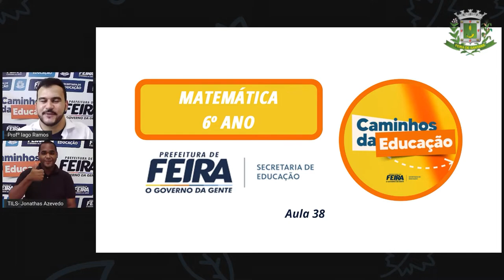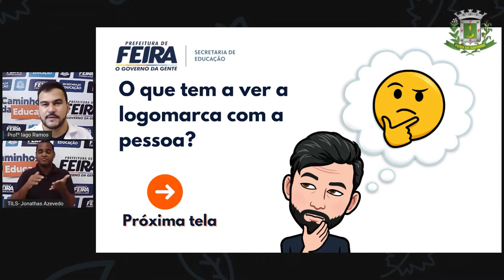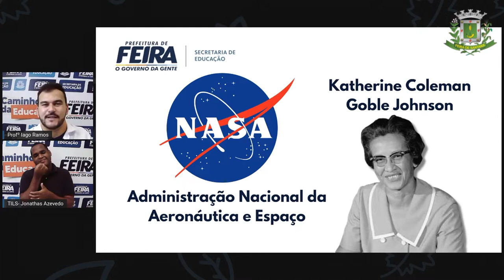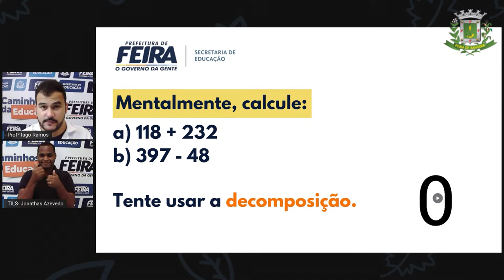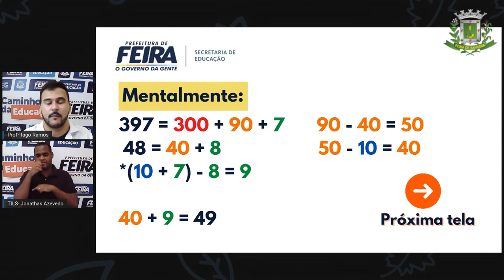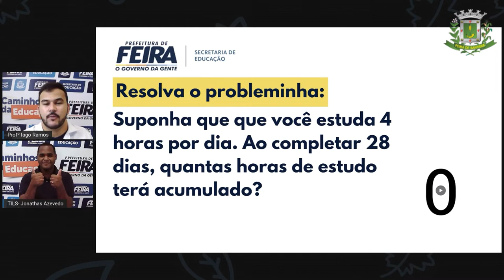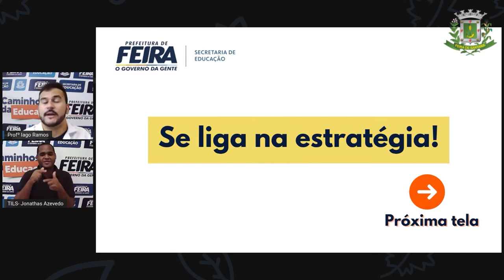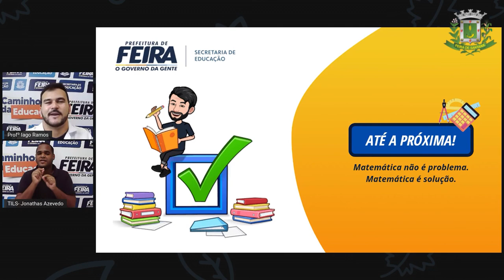6º ANO AULA 38 Prof Iago Ramos Matematica ESTRATÉGIAS DE CÁLCULOS PARTE 2